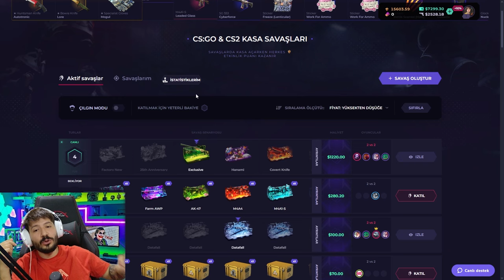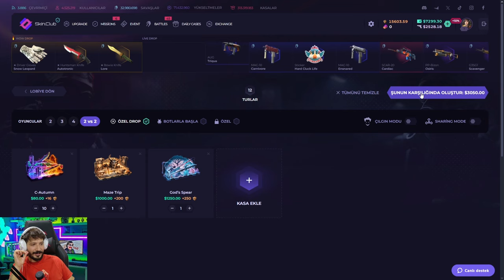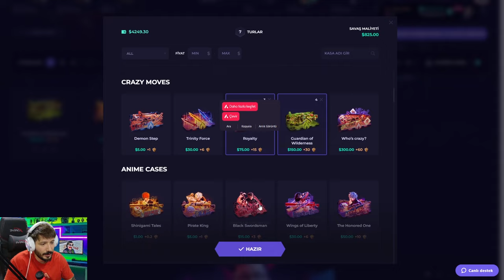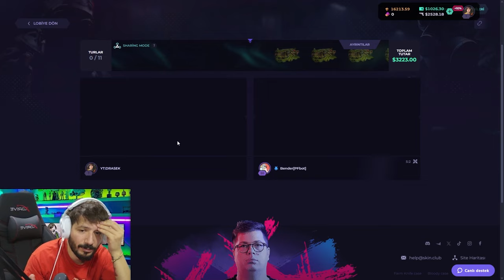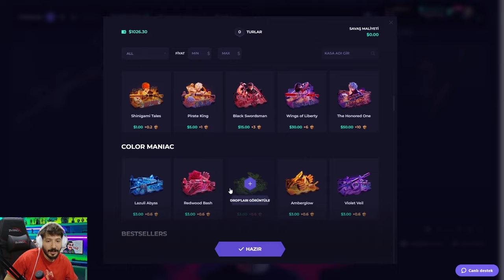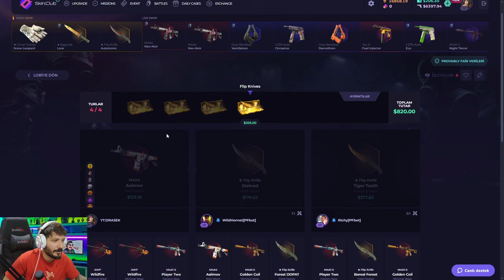TEK KASA AÇTIK EFSANE BIÇAK ALDIK Skinclub Promo Code 2024